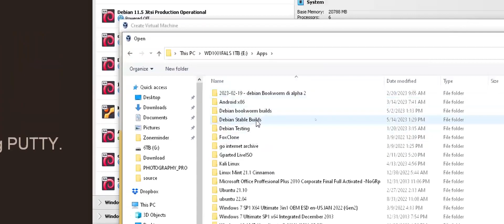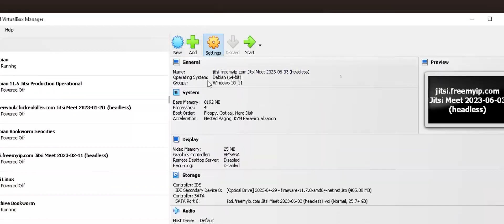UPDATED! Jitsi Meet encrypted voice chat with whiteboard install from scratch - dry run!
linux install

This video is lower quality than I wanted due to technical difficulties having to do with doing port forwarding changes during a livestream save with yt-dlp and adobe premiere hating the vp9 codec.